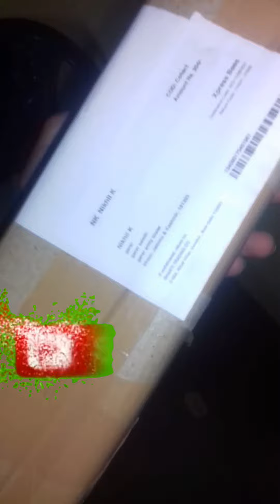My Tripod stand for youtube video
Hello dosto,
Is video me apko apney mobile stand ki Unboxing karke dikhauga agar apne b tripod stand khridna hai toh mane link de diya hai Aap wha se buy kr saktey hai .

My Tripod stand👇👇

Watch all technology